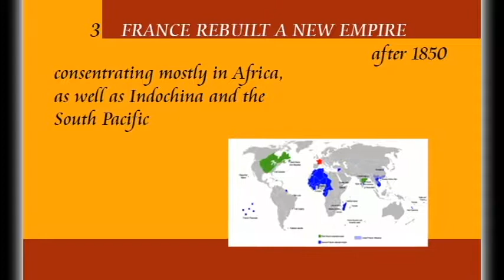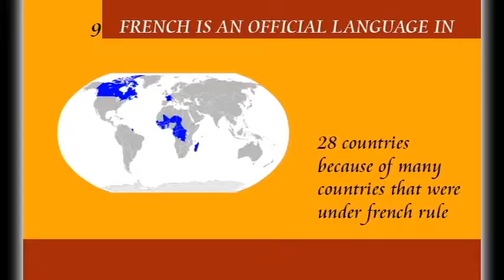9 HISTORIC FACTS ABOUT THE FRENCH EMPIRE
1. France began to establish colonies in North America, India, and the Caribbean in the 17th century.

2. A series of wars with Great Britain and other European powers during the 18th and early 19th century, resulted in France losing nearly all of its conquests.

3. France rebuilt a new empire mostly after 1850, concentrating mostly in Africa, as well as Indochina and the South Pacific.

4. France's colonial empire truly began on July 27 1605, with the foundation of Port Royal in the colony of Acadia. It is now known as Nova Scotia, Canada.

5. The First French Empire was the empire of Napoleon Bonaparte; it was the dominant power in most of Europe at the beginning of the 19th century

6. At its height in 1812, the first French empire had 130 departments and ruled over 70 million subjects.

7. The Second French empire was the Imperial Bonapartist regime of Napoleon III from 1852 to 1870.

8. It was one of the largest empires in history at its apex; the total land amount under French rule was over 12,000,000 squared Km in 1920, with a population of 110 million people in 1939.

9. French is an official language in 28 countries because of the many countries that were under French rule.

Why did I talk about 9 Historic facts about the French empire?